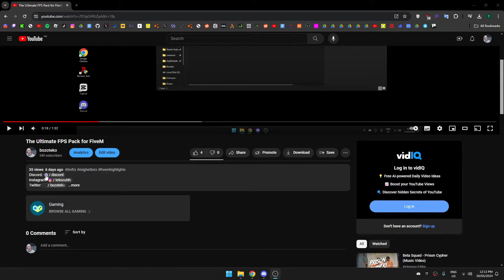How to make Guns Shoot Faster in FiveM (AI)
Welcome to our comprehensive tutorial on how to get larger hitboxes in FiveM! If you're tired of missing your shots or struggling to hit your targets accurately, you've come to the right place. In this video, we'll walk you through step-by-step instructions and provide valuable tips to help you optimize your hitboxes in FiveM and improve your shooting skills.

In FiveM, hitboxes play a crucial role in determining the accuracy and effectiveness of your shots. By enlarging your hitboxes, you can enhance your chances of hitting your opponents and gaining a competitive edge. Whether you're an aspiring professional player or a casual gamer looking to level up your gameplay, this tutorial is perfect for you.

Our expert team has spent countless hours researching and experimenting with various techniques to help you achieve larger hitboxes in FiveM. We'll cover everything from adjusting settings, utilizing mods, and implementing specific strategies to give you the best advantage in the game.